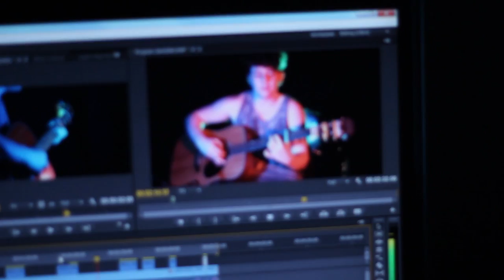Budapest - George Ezra (How to make a video Cover) - Tom Whitham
Was asked to film a few short clips to demonstrate that I could pull focus, change shutter speed, work with lighting and a subject etc etc.. So typically I made a jokey video.

How to Make a Video - Tom Whitham & Joe Schofield